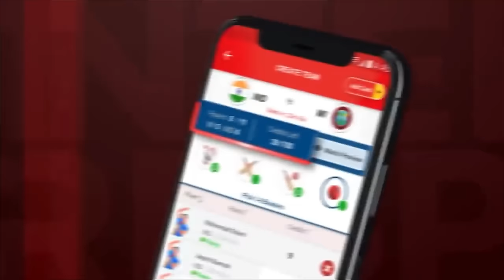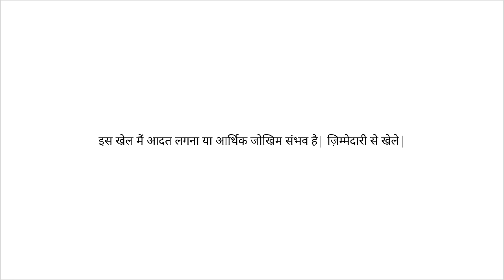LIVING IN TRIANGLE FOR 24 HOURS